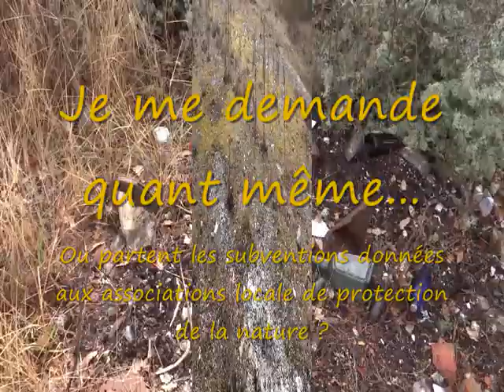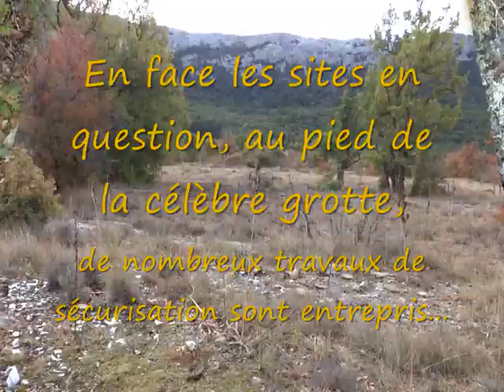Porcelaines de l'Hotellerie de la Ste Baume